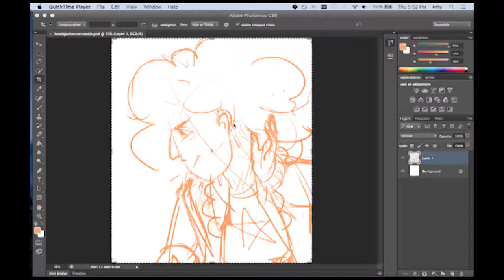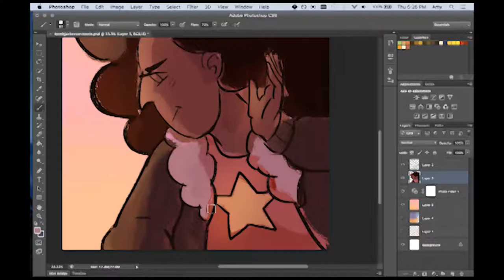Speedpaint #4 - Stevonnie (in a kickass bomber jacket)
This one's a little late, but better than never! I drew this before the latest steven bomb started, (so the weird flickers are me checking the promo video for reference) because Stevonnie looks really good in a bomber jacket.

I always get super excited when Connie's in an episode (she has the best outfits) & even more when Stevonnie makes an appearance! The latest Steven bomb was GREAT and full of fantastic moments (peridot and lapis in Beta, "meep morps").

Finishing off with some shameless self-advertising, I'll be opening commissions soon and something like this (around 1 to 2 hours of work) will probably be $15 - 20.